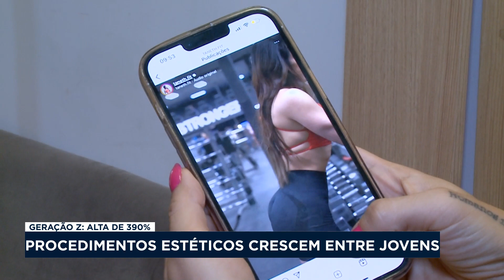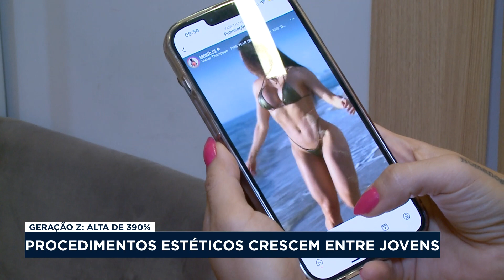Busca por procedimentos estéticos aumenta